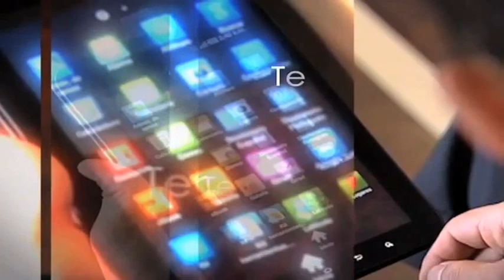Cantos Cabécar, UMBRALES (02/2015)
Durante los diferentes recorridos de grabación de este programa umbrales, nos hemos dado cuenta que la tradición indígena se ha perdido al pasar el tiempo por la falta de interés de los jóvenes indígenas por aprender sus cantos, sus danzas inclusive su lengua.
Por eso desde la universidad estatal a distancia, se planteó un proyecto de recopilación de cantos Cabécar.